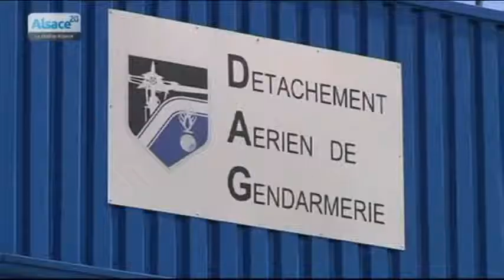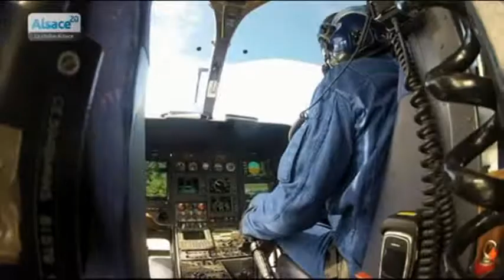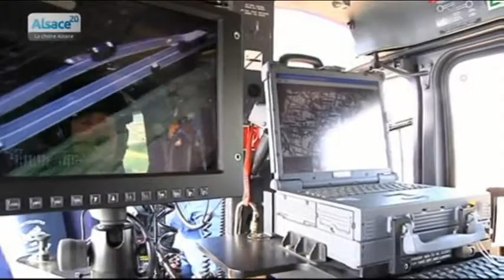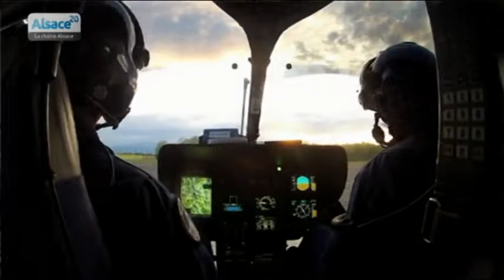24h en Alsace du 03/06/2014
Sites webs/blogs, copiez cette vidéo avec le bouton "Intégrer" !